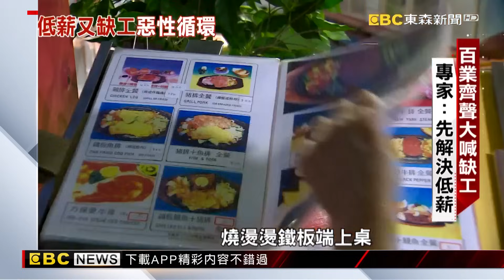【聚焦真相】史上最大缺工潮來襲 專家曝：低薪才是問題點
我國面臨史上最大缺工潮，有企業主大喊要延長工時、開放移工。但專家指出要解決缺工現象必須調整企業主的心態，以較高的薪資來聘請勞工，還要加強員工福利才能吸引人才。老是期待引進外籍移工，其實是惡性循環。